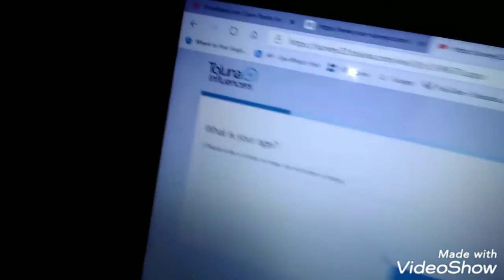Vlogmas Day 7,8,9